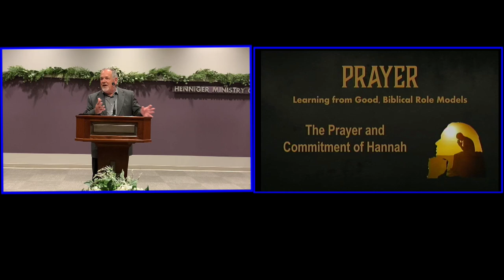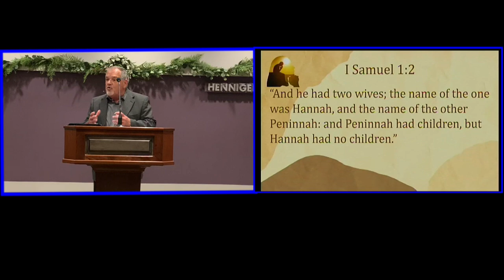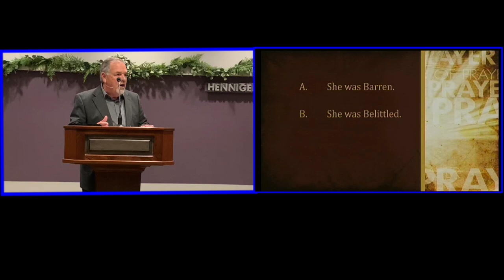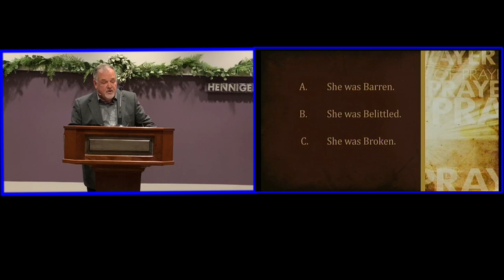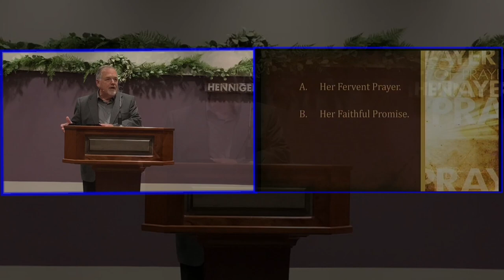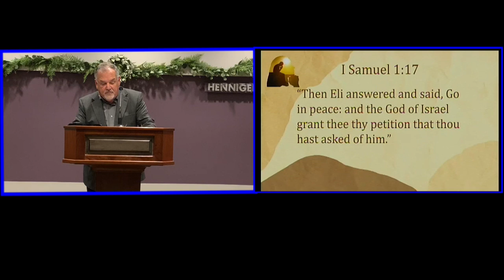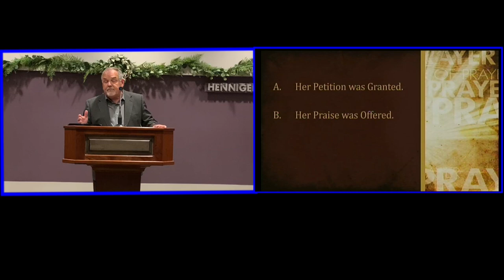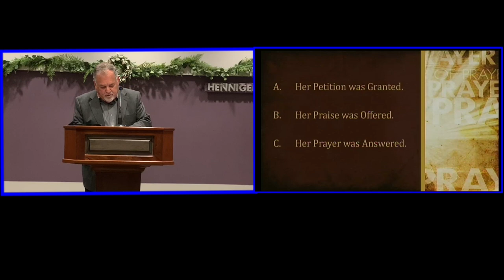06/19/24 Bob Hutton...."The Prayer and Commitment Of Hanna"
06/19/24 Bob Hutton. "The Prayer and Commitment Of Hanna"

2️⃣ YouTube:    / @cantonbaptisttemple
3️⃣ Instagram:   / cantonbaptist
Canton Baptist is led by Pastor Mike Frazier and has the goal to reach, teach, and minister to the surrounding community with the gospel of Christ!